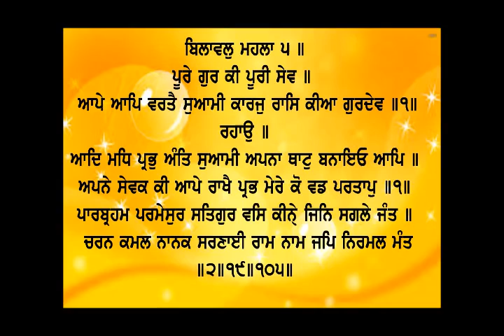Dhan Shri Guru Granth Sahib Ji - Mar 19, 2022